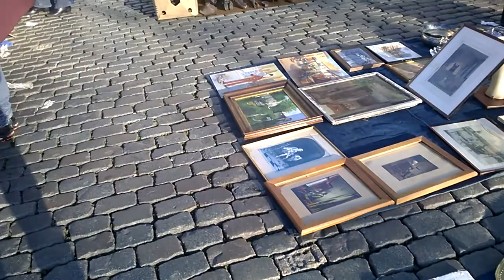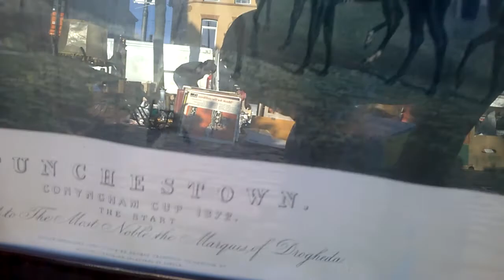Rastro de Bruselas - Place du Jeu de Balle - Brussels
Este es un paseo por uno de los mercados de antigüedades de Bruselas, en la Place du Jeu de Balle, en el conocido y céntrico barrio de Marolles.